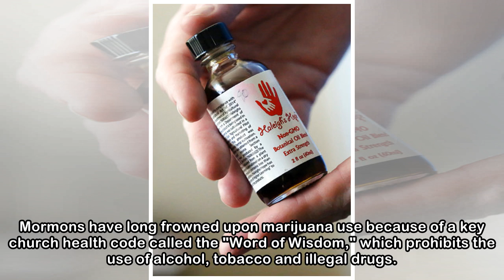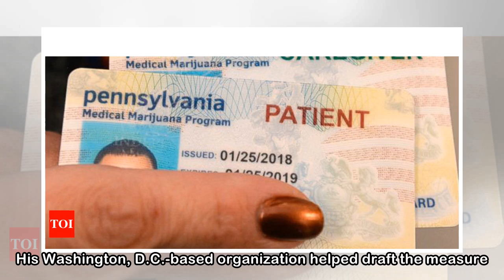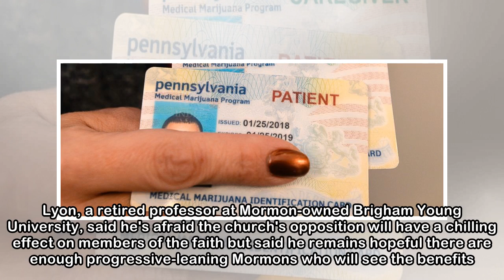Medical marijuana push spreads to Utah, Oklahoma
SALT LAKE CITY: The push for legalized marijuana has moved into Utah and Oklahoma, two of the most conservative states in the country, further underscoring how quickly feelings about marijuana are cha...